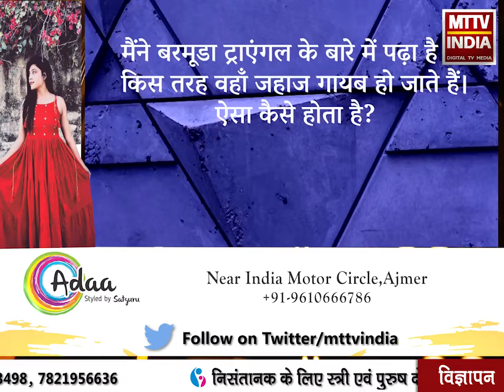सद्गुरु ने किया बरमूडा ट्रायंगल के रहस्य को उजागर | MTTV INDIA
सद्गुरु ने किया बरमूडा ट्रायंगल के रहस्य को उजागर | Sadhguru Hindi